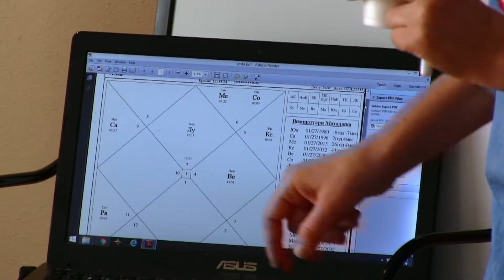Wisconsin Dells Yoga Retreat